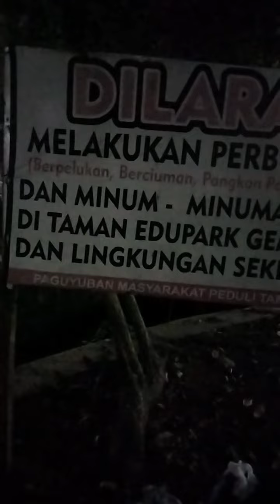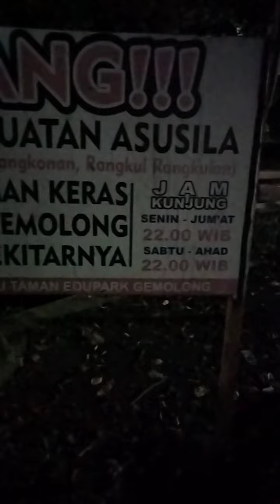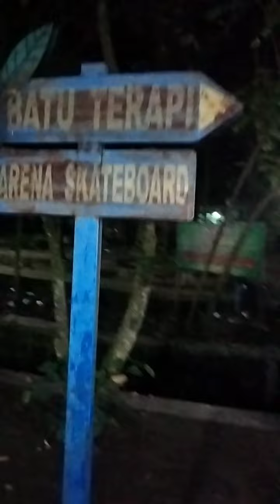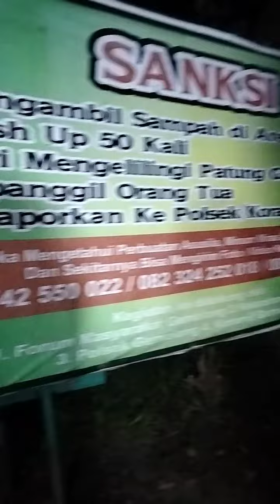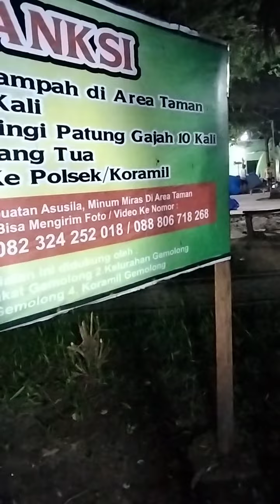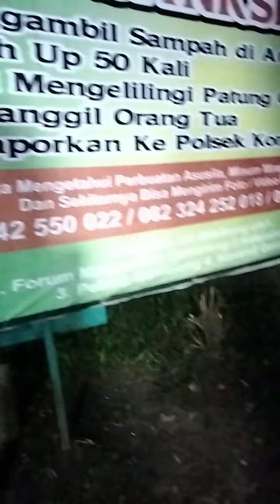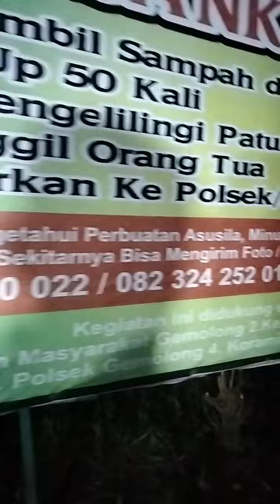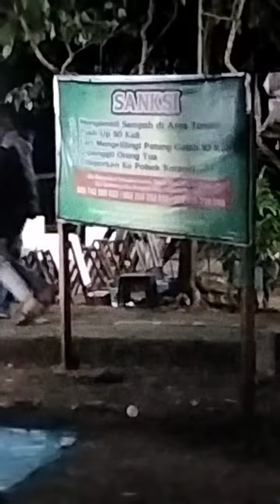Pesan Penting Ditaman Edupark Gemolong yang Bikin Geleng - Geleng Kepala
Taman EDUPARK GEMOLONG, letaknya sebelah timur pasar Gemolong, Kab. Sragen Prov. Jawa Tengah.

Cukup Luas tamannya, Hanya saja Untuk segi kebersihan harus lebih di perhatikan.